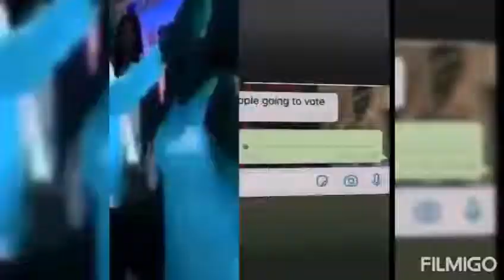JERUSALEMA AND OTHER DANCE MOVES OF THIS YEAR.